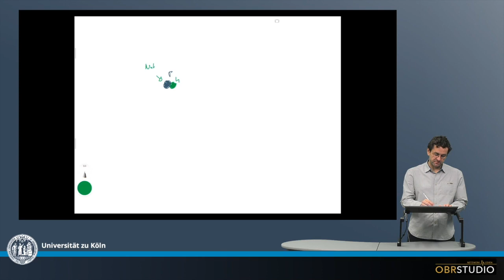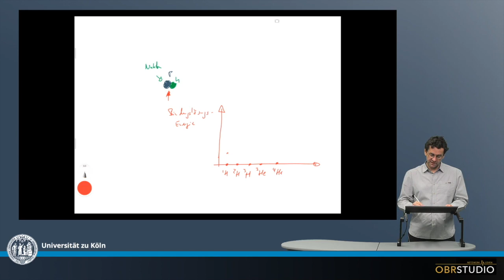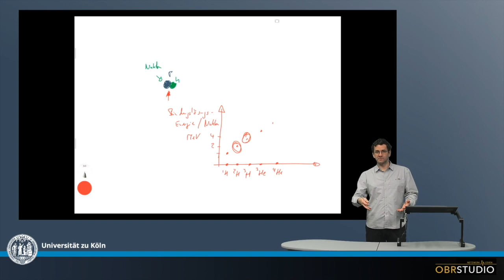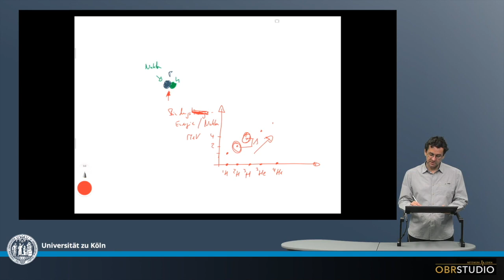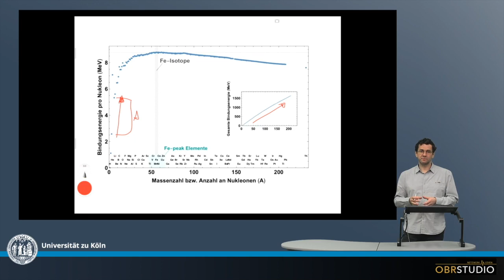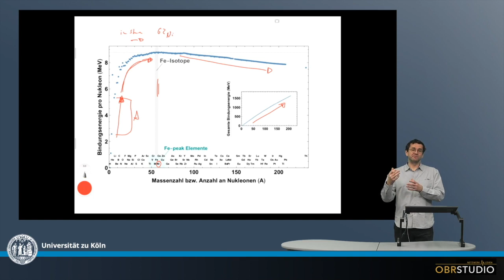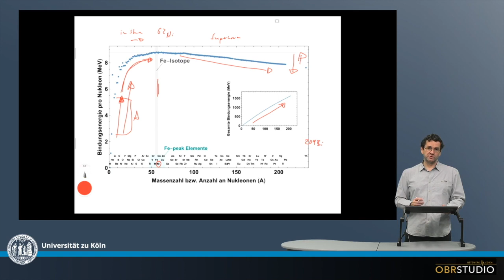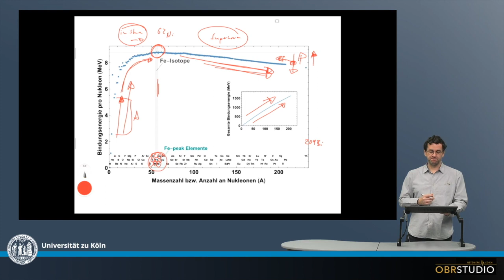Bindungsenergien der Nuklide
Die Bindungsenergie ist ein Maß dafür, wie stark die Bindung zwischen den einzelnen Nukleonen (d.h. einem Proton oder Neutron) ist. Je größer die Bindungsenergie, desto stärker die Bindung zwischen den Nukleonen. Der Unterschied in den Bindungsenergien zweier Nuklide ist die Energie die entweder frei wird oder nötig ist, wenn sich ein Nuklid aus dem anderen bildet. Ein Nuklid bildet sich aus einem anderen bei der Kollision von Nukelonen oder dem radioaktiven Zerfall. Wenn sich aus leichten Nukliden schwerer bilden (in Richtung höherer Massenzahlen) werden massive Energiemengen frei. Das geschieht Beispielswiese in Sternen. Beim radioaktiven Zerfall (in Richtung niedrigerer Massenzahlen) werden immer noch gewaltige Energiemengen frei. Das Nuklid mit der höchsten Bindungsenergie ist 62Ni. Bei der Bildung von Nuklide bis 62Ni wird Energie frei, z.B. in Sternen. Bei der Bildung von Nukliden schwerer als 62Ni wird Energie benötigt, z.B. in Supernovas. Das schwerste stabile Nuklid ist 209Bi. Die Gesamtbindungsenergie der Nuklide steigt kontinuierlich an.